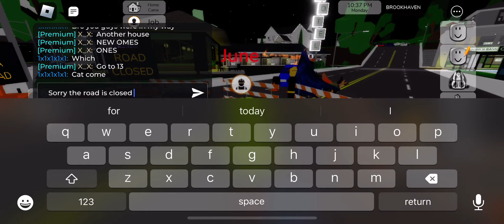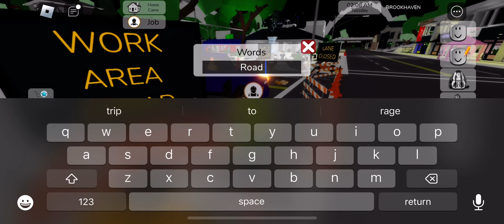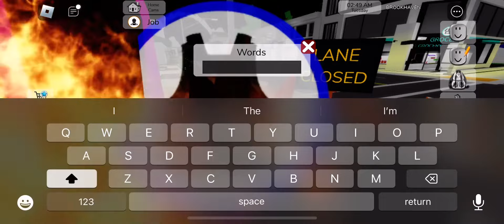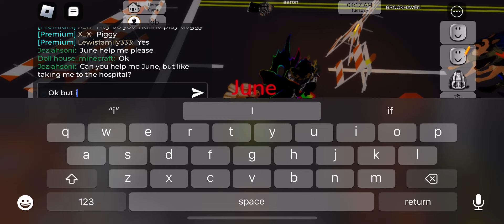I’m june and i work as a construction worker and the road is broken again in all of brookhaven